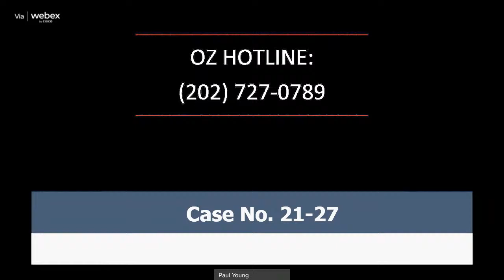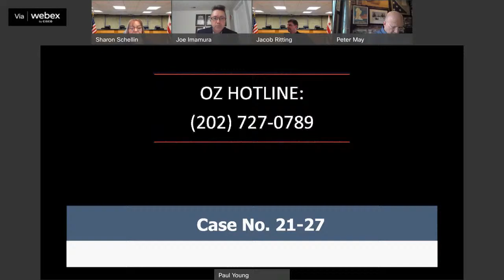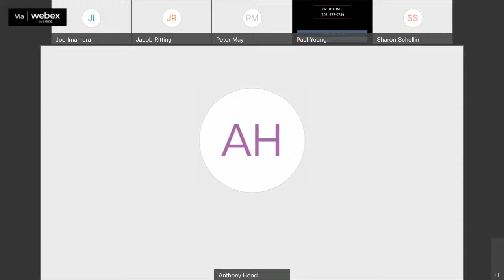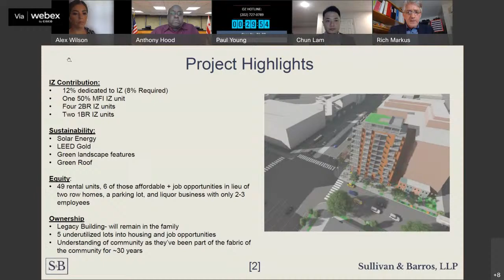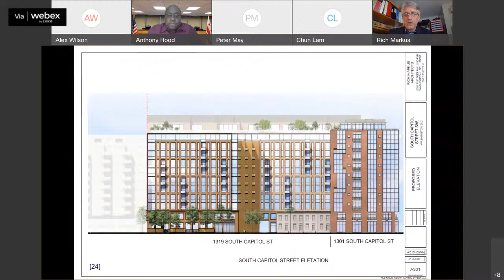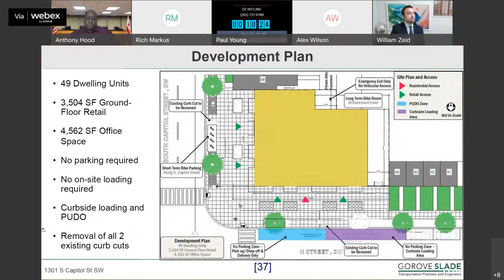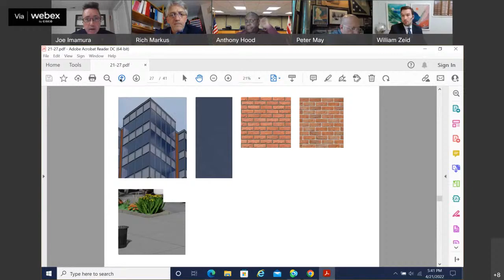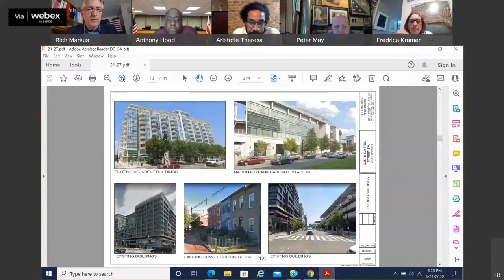ZC Public Hearing of April 21, 2022